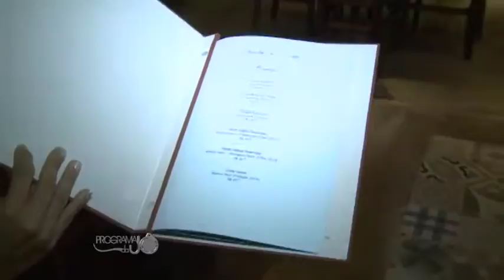Jannu's Bistrô - Programa da Jo [02-08-2016]